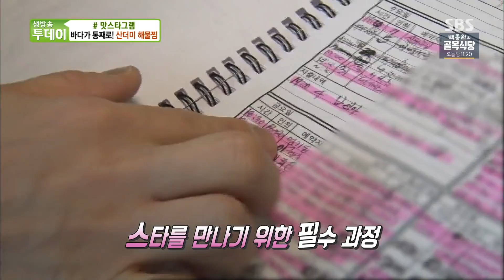바다가 통째로 들어있는 산더미 해물찜 ‘비주얼 극강’ @생방송 투데이 2027회 20180105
해물이 산더미로 쌓여서 나오는 마포의 해물찜 집! 한 번 맛을 본 손님들은 연신 '엄지 척'을 내미는 해물찜의 매력에 빠져보자.